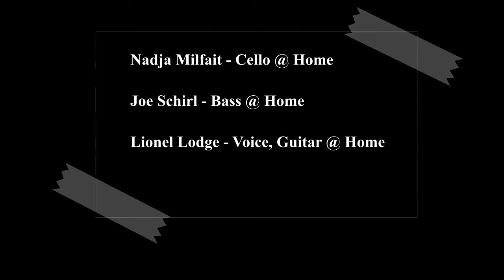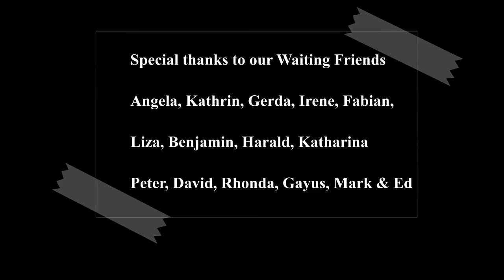Locked In Project, Little Row Boat, Lionel Lodge and Friends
Here is a fun one, to get through all this WAITING! All recorded remotely, at our homes and shared to give a bit of a lift to your day. With thanks to Nadja Milfait, Wolfgang Schirl, Stephan Stoney Schachtelhalm, Peter Beinhofer, and Daniel Klemmer for doing the playing. And Angela Fünk, Kathrin Marchat, Gerda Foisner, Fabian Zavarský, Lisa Marie, Speaking Silences (Benjamin Block), Harald Halvorsen, Katharina Kafka, Peter Braun, David Botten, Rhonda Bruce, Gajus Stappen, Mark Rocco Newbery and Ed Herr for doing the WAITING!
It was a lot of fun to do and we all hope you enjoy watching it!